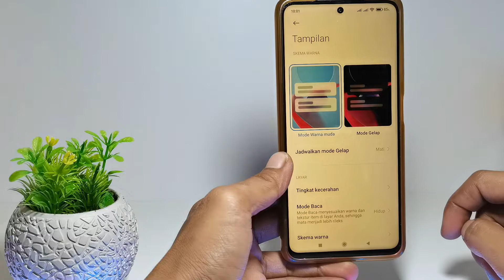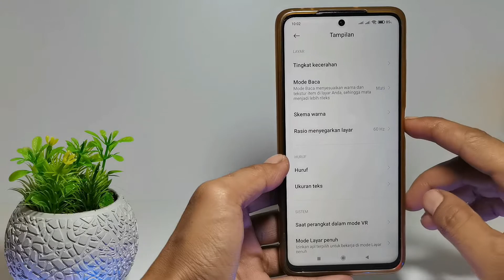Cara Mengatasi Layar Kuning HP Xiaomi Redi 10 5G | Memperbaiki HP Layar Kekuningan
cara mengatasi layar kuning hp xiaomi redmi 10 5g.